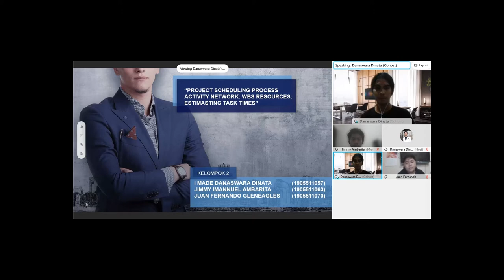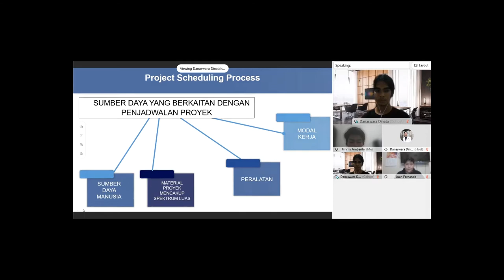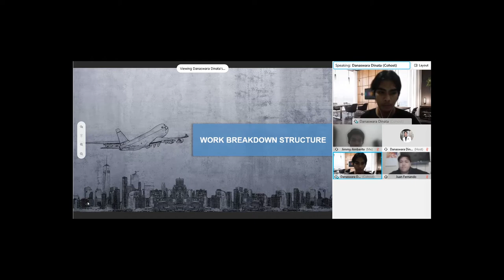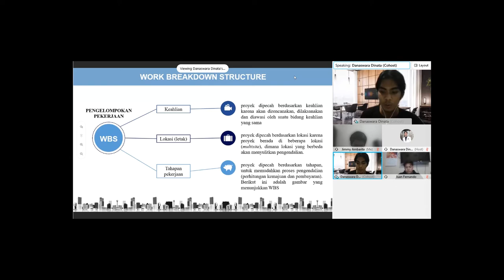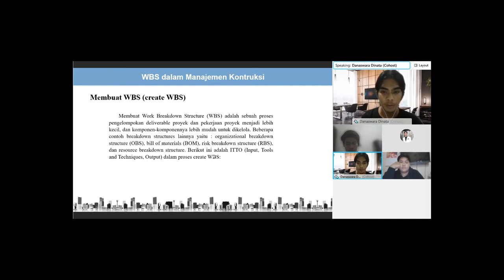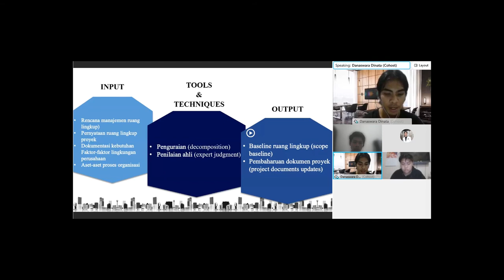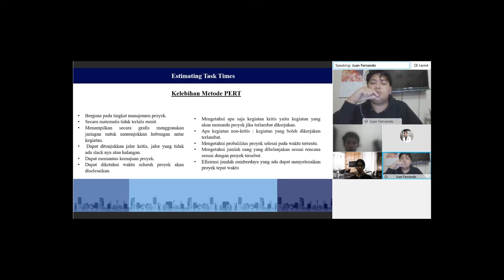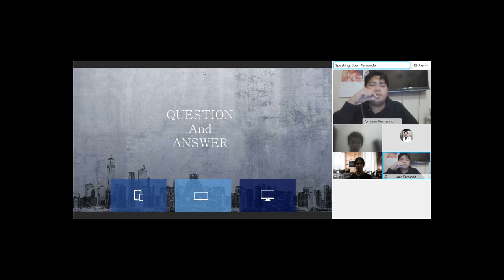Manajemen Konstruksi - Kelas 3, Kelompok 2